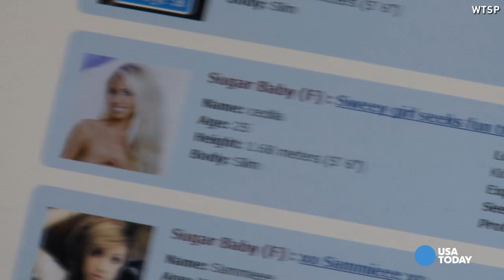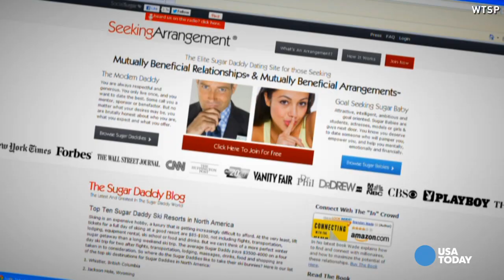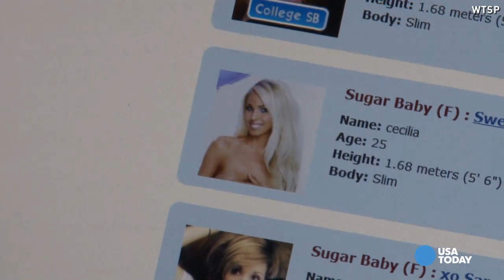Sugar Babies grow in numbers on college campuses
The number of young women getting cash for being companions is growing on college campuses.